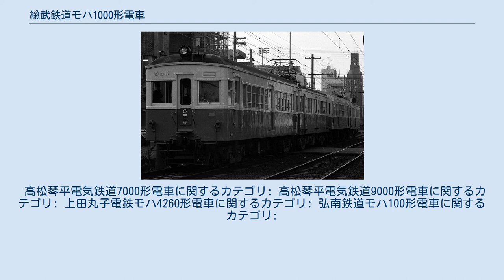総武鉄道モハ1000形電車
総武鉄道モハ1000形電車（そうぶてつどうモハ1000がたでんしゃ）は、現在の東武野田線の前身である総武鉄道（2代）が新製した電車である。
なお、本項では同系のモハニ1100形電車・クハ1200形電車についても記述する。
 総武鉄道が1929年（昭和4年）の大宮 - 粕壁間電化に備え、日本車輌東京支店で新製した電車で、下記3形式10両が在籍した。
 モハ1000形・クハ1200形は普通車、モハニ1100形は荷物合造車である。
いずれも全長16,064mm, 全幅2,730mmの半鋼製車体であるが、同時期に新製されていた東武形車両、東武デハ5形等と比較して、比較的薄い屋根等も相まって若干近代的な印象を与えるものであった。
全車とも両運転台構造であり、側面には片側3ヶ所の客用扉と二段式の側窓を備え、前面に設置された狭幅貫通扉と運転席窓上の通風口が特徴であった。
窓配置はモハ1000形・クハ1200形が1D6D6D1（D：客用扉）、モハニ1100形が1B6D6D1（B：荷物積卸用扉）。
 主要機器はイングリッシュ・エレクトリック(E.E.)社製、もしくはE.E.社の国内ライセンス製品が搭載されており、当時新製されていた東武形車両と同一であった。
制御器は東洋電機製造製の電動カム軸式自動加速制御器を搭載し、台車はボールドウィン・ロコモティブ・ワークス社製ボールドウィンA形台車の国内デッドコピー製品である汽車製造製BW-75-25釣り合い梁式台車を電動車・制御車ともに装備する。
 1944年（昭和19年）に総武鉄道が東武鉄道へ吸収合併された後も引き続き野田線で使用されたが、1945年（昭和20年）1月に発生した衝突事故でモハ1200とモハニ1104が車体を損傷し、復旧に際していずれも片運転台化・正面非貫通化・乗務員扉の新設が施工された。
 その後1947年（昭和22年）にモハ1001・1002、クハ1201の3両が高松琴平電気鉄道へ、翌1948年（昭和23年）にはモハ1003が上田丸子電鉄（後の上田交通）へそれぞれ譲渡された。
これは1947年（昭和22年）に東武が63系（後の7300系）や国電の戦災損傷車両の割り当てを受けたことの見返りとして、保有車両の地方私鉄への供出を運輸省より指示されたことによるものであった。
これら譲渡車両については後述する。
 その後モハニ1101が1948年（昭和23年）に事故により車体を焼損し、翌1949年（昭和24年）の復旧に際して電装解除され、同時にモハ1200・モハニ1104と同様に片運転台化・正面非貫通化・乗務員扉の新設が施工された。
その後1951年（昭和26年）に施行された大改番によって、モハ1004・クハ1202はモハ1200形1200・1201へ、モハニ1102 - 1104はモハニ1270形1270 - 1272へ、前述モハニ1101はクハニ470形470へそれぞれ改称・改番されている。
 本系列の主要機器は前述のように東武形車両とは仕様が異なっていたため、主に保守上の都合から翌1952年（昭和27年）には電動車となっていた車両も全車電装解除された。
モハ1200形はクハ220形225・226、モハニ1270形はクハニ470形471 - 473とそれぞれ改番され、「32系」と呼ばれていたグループに編入される形となった。
なお、電装解除に際して全車片運転台化が施工されている。
 本系列は東武形車両と比較して運転台の前後寸法が狭く、乗務員からの苦情が多く寄せられたことから、クハ225・226の2両について運転室の拡大が施工された。
内容は台枠を運転台寄り端部側に200mm延長し、全室運転台化した上で運転台左右両側に乗務員扉を新設するもので、1963年（昭和38年）1月にクハ226が、同年4月にクハ225がそれぞれ竣工している。
なお、後述更新時期の関係でクハニ470形については同工事は施工されなかった。
 本系列は終始野田線から離れることなく使用されたが、1964年（昭和39年）より開始された32系の3000系への更新に際して、クハニ470形は1965年（昭和40年）から1967年（昭和42年）にかけて3000系クハ3600形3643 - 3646へ、クハ225・226は1968年（昭和43年）・1969年（昭和44年）にサハ3600形3641・3642へそれぞれ更新され、本系列は形式消滅した。
 7000形 730 880形 88...